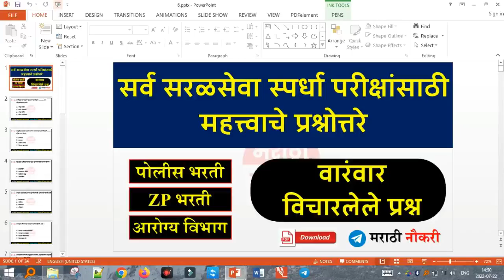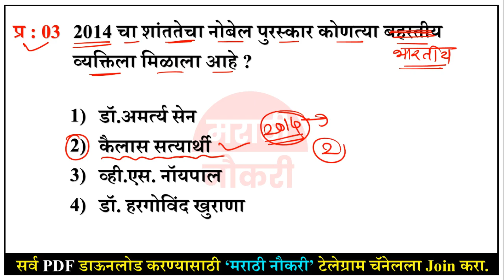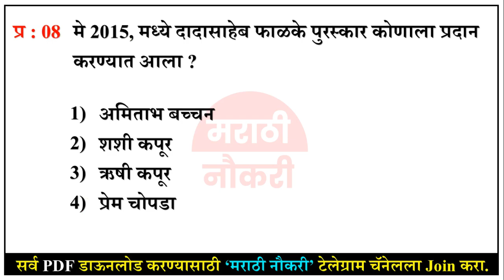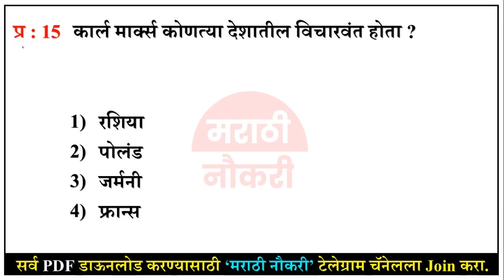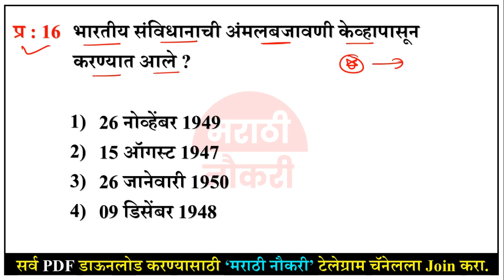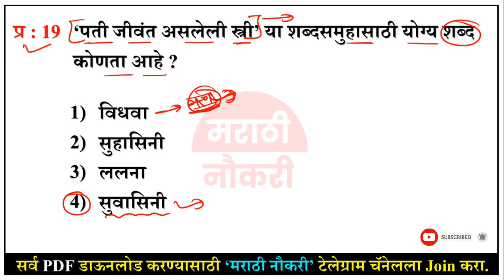Talathi Bharti 2022 || Talathi Bharti Previous Questions Papers || तलाठी भरती 2022 सराव प्रश्नसंच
Talathi Bharti 2022 || Current Affairs 2022 || तलाठी भरती चालू घडामोडी || Marathi Naukri GK

marathi naukri